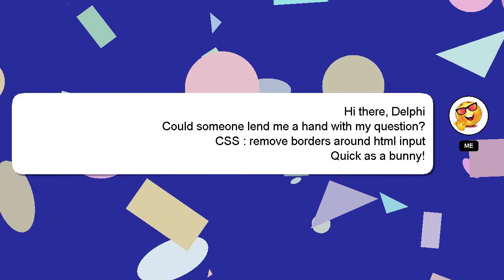CSS : remove borders around html input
remove around borders CSS input html :